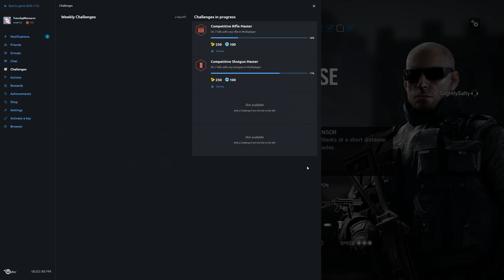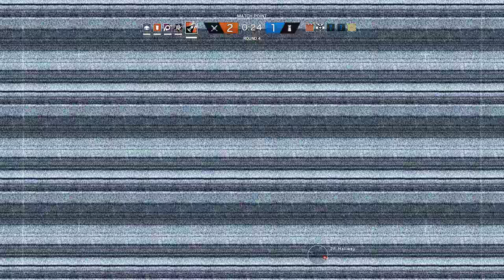Rainbow Six Siege + Part 1108 + Coastline TDM Hostage + pcgaming crew